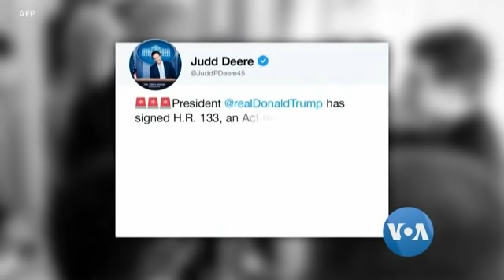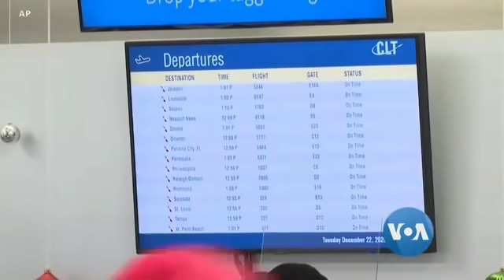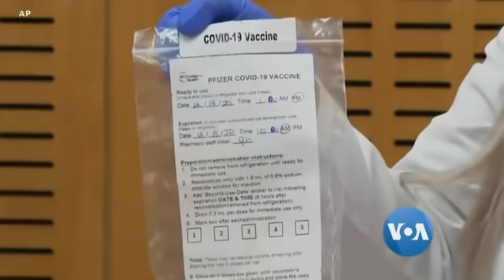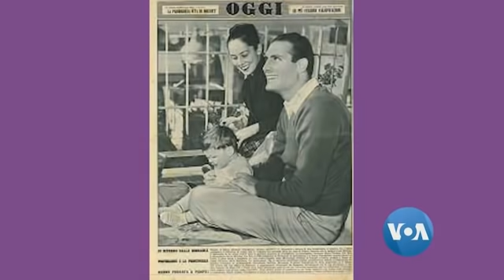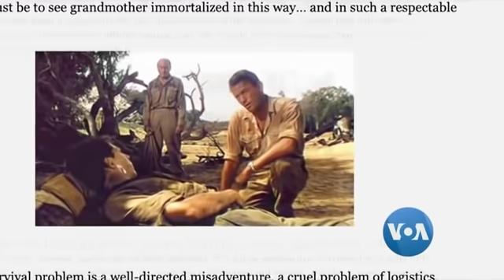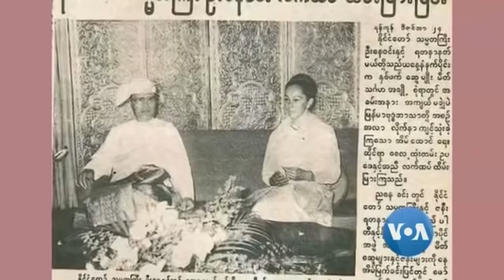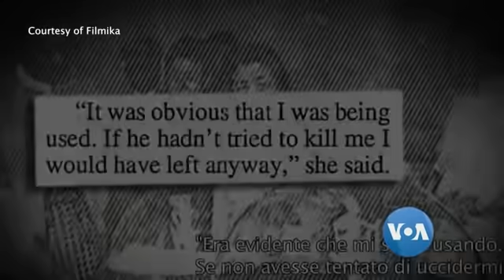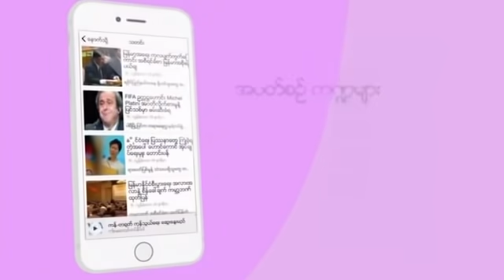ေန႔စဥ္ တီဗီြသတင္းလႊာ (၁၂-၂၈-၂၀၂၀)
COVID ကာလ အေမရိကန္ျပည္သူေတြ အတြက္ထာက္ပံ့မႈ အစီအစဥ္သစ္ကို သမၼတ Doanld Trump  အတည္ျပဳ လက္မွတ္ထိုး၊ တနဂၤေႏြေန႔က စၿပီး ဥေရာပႏိုင္ငံေတြ ေတာ္ေတာ္မ်ားမ်ားမ်ားမွာ COVID-19 ကာကြယ္ေဆး စထိုး၊ အေမရိကန္ျပည္ေထာင္စုမွာ COVID-19 ေရာဂါ တိုက္ဖ်က္ေရး အထူးသတိထားရမယ့္အခ်ိန္ ေရာက္ေနၿပီလို႔ ေဒါက္တာ Anthony Fauci က သတိေပး